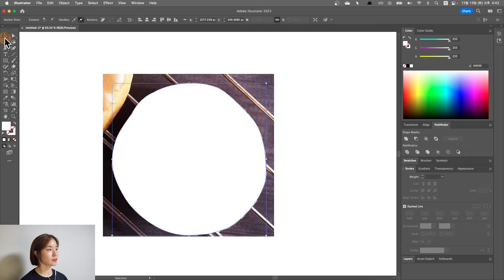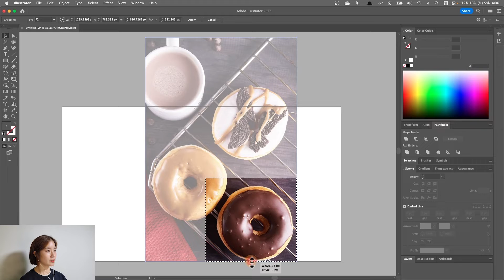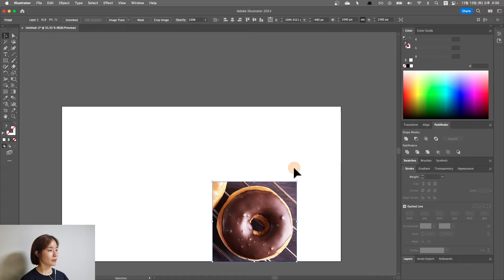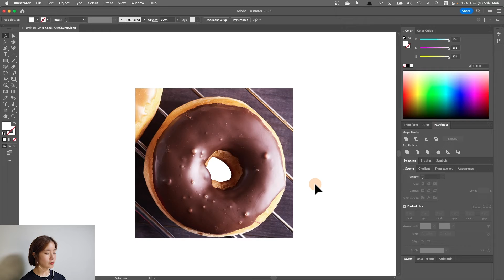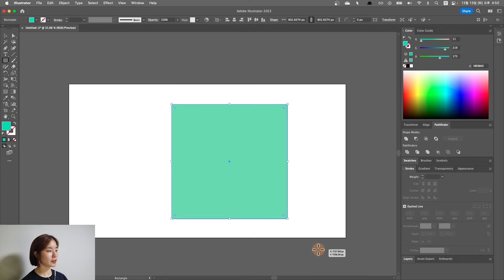일러스트 이미지 자르기, 잘라내는 방법 Crop image Clipping Mask - 5분컷 일러스트(꿀팁)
이번 영상은 이미지 자르기 강의입니다.
일러스트레이터에서 메인 개체는 남겨두고
이미지 배경만 잘라내는 방법, 어렵지 않아요!
일러스트 초보자를 위한 강의입니다.
5분 안에 끝나는 짧은 튜토리얼이니 끝까지 시청해 주세요! :D

00:00 인트로
00:30 시작해 볼까요?
00:42 이미지 가져오기
01:10 이미지 자르기 Crop Image
01:33 Pen Tool 작업하기
03:10 도넛 모양으로 자르기 Clipping Mask